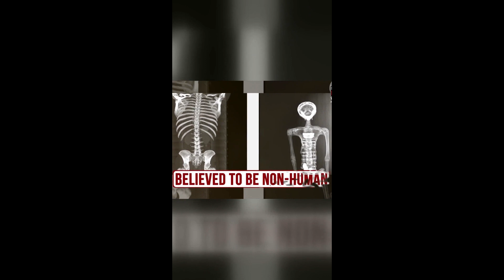1500yr Old ALIEN Bodies Revealed in Mexican Congress!!!